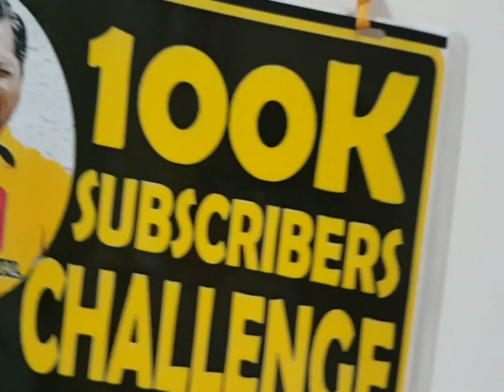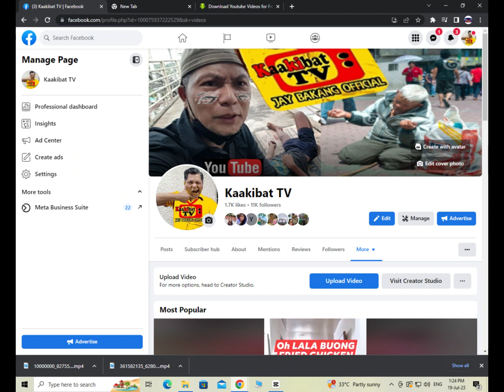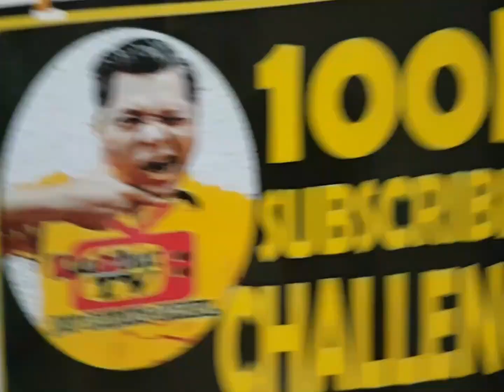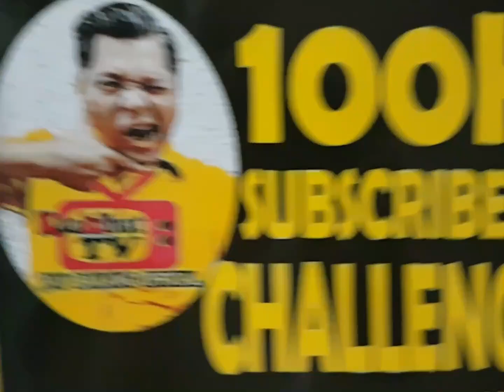ABANGAN ANG, OH LALA SA KALYE❗Kaakibat TV